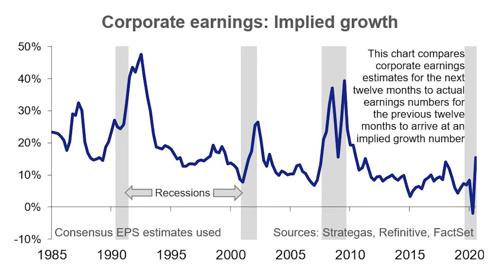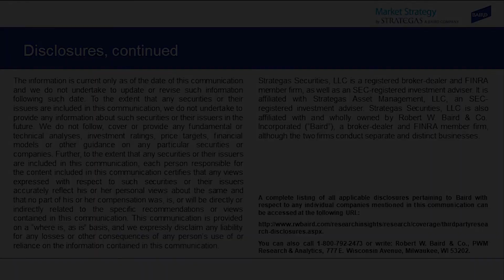Market Strategy Weekly - October 16, 2020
In this Market Strategy Weekly video, Nicholas Bohnsack looks ahead to third quarter corporate earnings and shares a chart that shows how different this economic recovery looks compared to previous recoveries.

Nicholas Bohnsack is president, chief operating officer, and head of portfolio strategy at Strategas – a Baird Company

For other important and timely market and investment management topics,